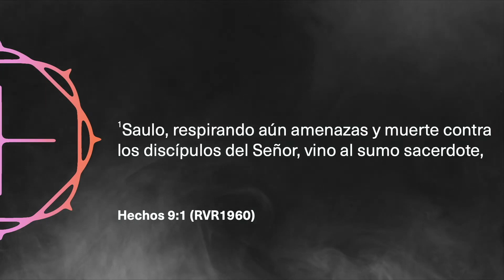Tema 042 En Preparación para Cosas Grandes (Parte 1 de 2) x Pastor Samuel Cordero.mov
Edificando La Iglesia